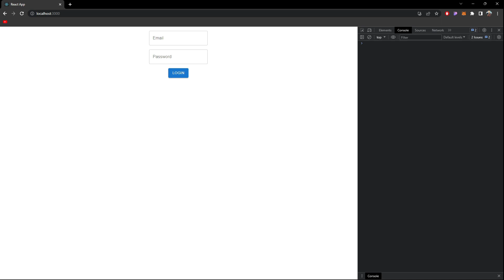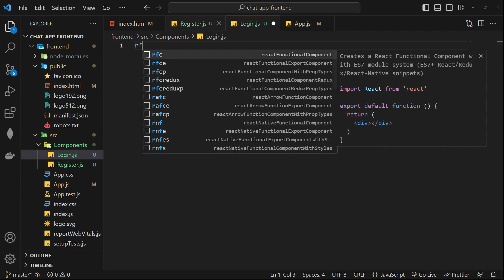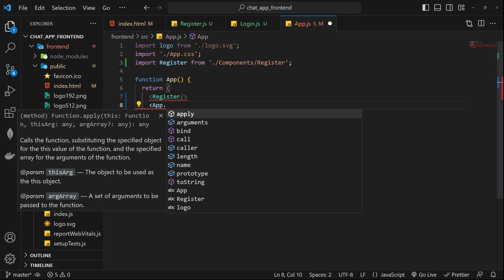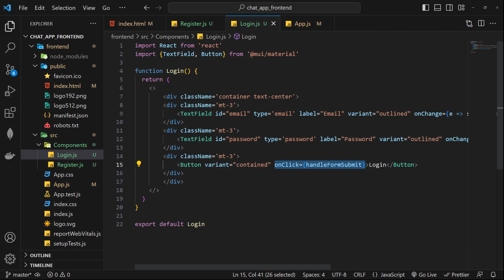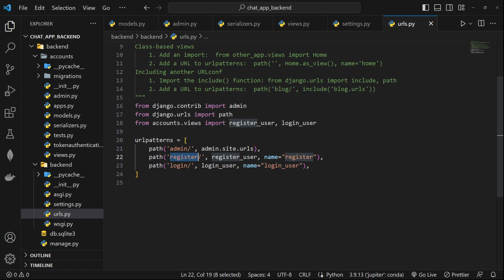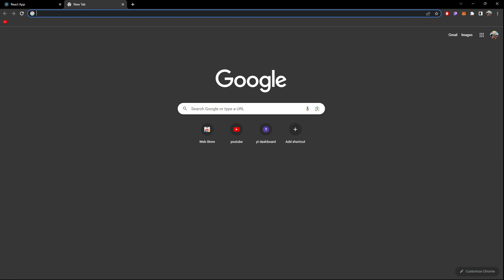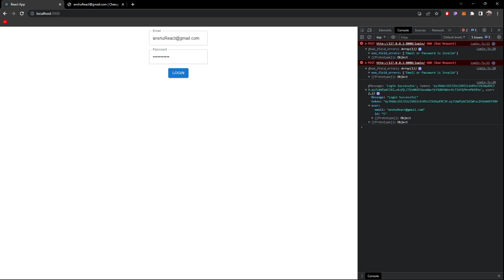Django Channels and React Chat App Tutorial: Part 8 Login Users with Django REST API and reactjs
In Part 8 of our tutorial series on building a web chat app with Django Channels and React, we'll be focusing on creating a user Login form in React. We'll guide you through the process of designing and building a user-friendly registration form using React components and state management. You'll learn how to capture user input, perform client-side form validation, and handle form submissions. Additionally, we'll discuss the integration of this form with Django Rest on the backend to securely login users. By the end of this tutorial, you'll have a functional user login form that seamlessly interacts with Django Rest, bringing us one step closer to completing our real-time chat application. Join us as we continue our journey into building a powerful chat app using Django Channels and React!

My system configuration and Hardware
1. GIGABYTE GeForce RTX 3090 ti
2. LG Ultragear - 32Gn650 Qhd 32 Inch
3. Redgear MT02 Keyboard with LED Modes
4. G.Skill Trident Z RGB 32GB

Django Channels
React
Chat application
Real-time messaging
Web development
Development environment
Virtual environment
Create React App
Python
JavaScript
Websockets
Django project
Chatroom app
Web development tutorial
Step-by-step tutorial